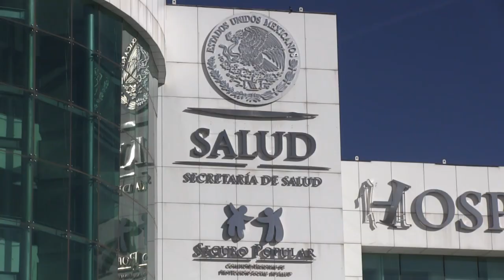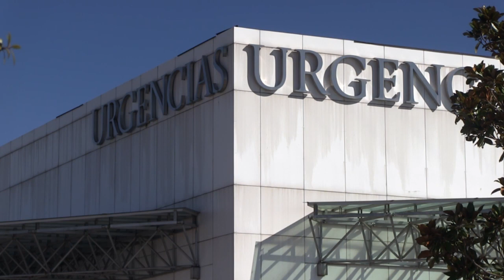¡En ningún momento desamparamos a hijos y esposos de fallecidas por Meningitis!: DIF Estatal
Eduardo Díaz Juárez, Director del DIF Estatal, asegura que han trabajado en coordinación con la Secretaría de Salud sobre los temas psicológicos para las familias y principalmente con los pequeñitos de cinco, seis, siete u ocho años de edad que lamentablemente perdieron a su mamá a causa de la Meningitis.